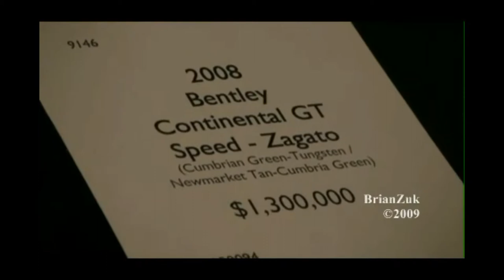Bentley Continental Zagato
A rare and unique interpretation of the Bentley Continental GT from exclusive Italian coachbuilder Zagato, this example is featured in video shot in San Francisco by BrianZuk and uniqueworks and video from theCaraf plus still photos, accompanied by the music of Hurts' "Devotion".